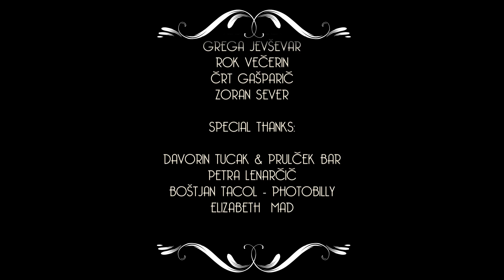Bitch Boys - IMPENETRABLE Official VIDEO (Album: SURF ILLUSIONS 1)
Official VIDEO for the song IMPENETRABLE from Bitch Boys' coming new album SURF ILLUSIONS 1.

CREDITS: InfluenZ Pictures & Narayan Productions
DIRECTED by DEJAN BABOSEK

BIGF THANKS TO ALL TEAM, ACTORS, FRIENDS who made it happen and being part of us.